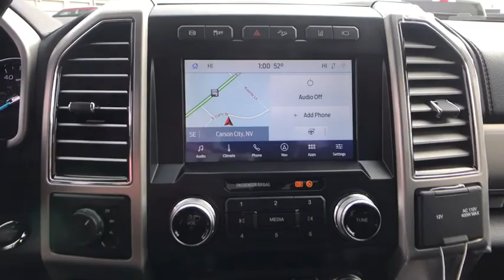2020 Ford F-450_Super_Duty Carson City, Reno, Northern Nevada, Susanville, Sacramento, CA 35644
New 2020 Ford F-450_Super_Duty available in Carson City, Nevada at Capital Ford. Servicing the Reno, Northern Nevada, Susanville, Sacramento, CA area.

Capital Ford
3660 S Carson St

Dick Campagnis Capital Ford is excited to offer this 2020 Ford Super Duty F-450 DRW XL. You appreciate the finer things in life the vehicle you drive should not be the exception. Style performance sophistication is in a class of its own with this stunning Ford Super Duty F-450 DRW XL. This vehicle comes with 4WD for better traction on unstable surfaces like snow and dirt to give you the edge over anything you might encounter on the road. Based on the superb condition of this vehicle along with the options and color this Ford Super Duty F-450 DRW XL is sure to sell fast. There is no reason why you shouldnt buy this Ford Super Duty F-450 DRW XL. It is incomparable for the price and quality.